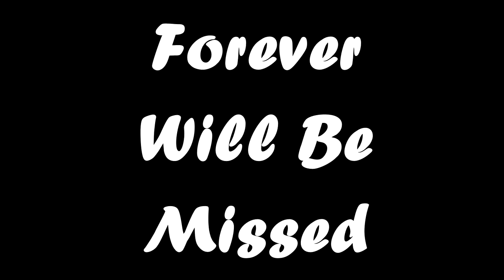SAVING A FISH'S LIFE! | Angry Florida Fishing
Hey guys, this video was recorded over Thanksgiving so I hope ya'll had a great one. If this video looks a bit odd it's because my GoPro recording settings were off and I posted all about it on my Instagram (down below)!

BIG Camera ⇨